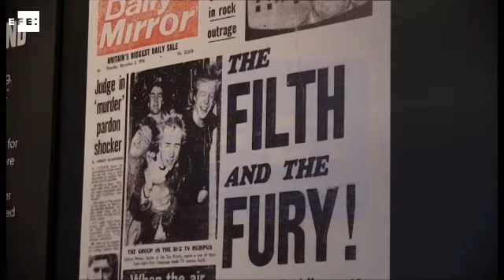Sex Pistols lleva la rebeldía del punk la Biblioteca Británica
Londres (Reino Unido), 11 may (EFE).- (Imagen: Rubén Serrano) La Biblioteca Británica abrió hoy sus puertas con rarezas de la banda británica Sex Pistols y documentos históricos, que evidencian su carácter polémico, para celebrar los cuarenta años del nacimiento del género punk y su influencia en la moda, diseño y música del Reino Unido.